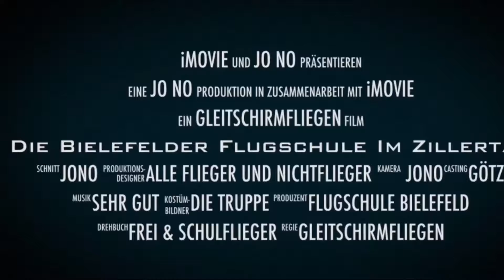Gleitschirmfliegen im Zillertal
JONOFILM-PRODUKTION